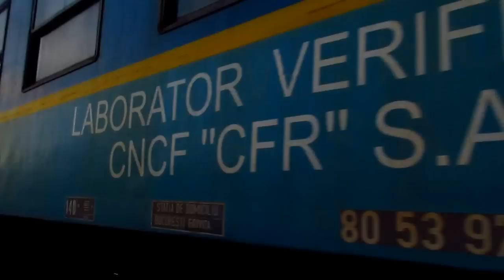Laborator de Verificat Geometria Caii in Oradea (Autumn Edition)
Laboratory For Checking the Geometry of The Rail (Autumn Edition)

1:R6811 - Oradea - Debrecen - LDH 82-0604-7 & Vagon 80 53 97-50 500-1
2:Video Ending

(Autumn Edition)

© Train97